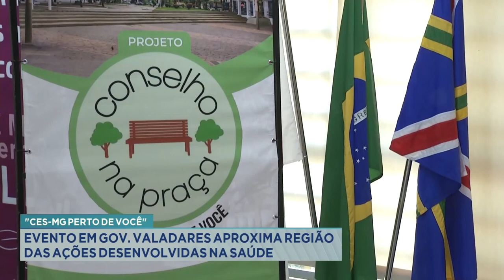CES-MG Perto de Você: Evento em Gov. Valadares Aproxima Região das Ações Desenvolvidas na Saúde.